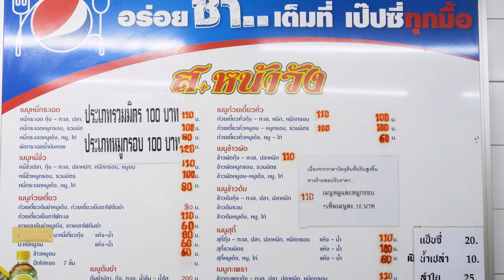Flavors of the Wok Stir-fried Vermicelli with Water Mimosa Near the Giant Swing _ 巨大秋千附近炒粉丝与西贡莱菜的风味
Stir-fried Vermicelli with Water Mimosa
หมี่กระเฉด ส.หน้าวัง
炒粉丝与西贡莱菜

ผัดหมี่กระเฉด (Stir-fried Vermicelli with Water Mimosa) is a Thai stir-fried noodle dish that typically includes flat rice noodles stir-fried with a variety of ingredients. The dish often consists of rice noodles, vegetables (such as bell peppers, onions, and carrots), protein (commonly chicken, pork, beef, shrimp, or tofu), and seasonings like soy sauce, oyster sauce, garlic, and sometimes chili for spice.
If you're keen on trying this dish, we highly recommend the restaurant 'ส.หน้าวัง' Their flavors are robust, enticingly aromatic from the wok, and universally appealing. Located near The Giant Swing, if you're touring around the area, it's a must-visit for their ผัดหมี่กระเฉด (Stir-fried Vermicelli with Water Mimosa).

Price per portion: 70 - 100 baht per plate.

ใครเบื่ออาหารมาทางนี้ flavor.bkk ขอแนะนำเมนูเด็ดประจำร้าน "ส.หน้าวัง" ที่ทุกคนมาต้องสั่ง กับเมนูเส้นหมี่ผัดกระเฉด
ร้านนี้เขาผัดไฟแรงปรุงรสชาติจัดจ้านโดนใจได้กลิ่นหอมกระทะที่ไม่ได้ทำกันง่ายๆ อีกเมนูที่เด็ดไม่แพ้กันคือสุกี้แห้ง ใครที่คิดว่าสุกี้แห้งร้านไหนก็เหมือนกันต้องลองมากินร้านนี้แล้วจะรู้ว่าสุกี้แห้งที่อร่อยเป็นยังไง นอกจากนี้ร้านนี้เขายังมีเมนูอื่น ๆ ให้เลือกอีกมากมายเลย แถมรสชาติก็เด็ดไม่แพ้กัน ไปเที่ยวเสาชิงช้าแล้วอย่าลืมแวะร้านนี้กันน้า

ราคาจานละ 70-100 บาท

ผัดหมี่กระเฉด（西贡莱菜炒米粉）是一道泰国炒面的菜品，通常由扁平的米粉与各种配料一同翻炒而成。这道菜通常包括米粉、蔬菜（如甜椒、洋葱和胡萝卜）、蛋白质（通常是鸡肉、猪肉、牛肉、虾或豆腐）以及酱油、蚝油、大蒜，有时还会加入辣椒调味。
如果你对尝试这道菜感兴趣，我们强烈推荐 'ส.หน้าวัง' 这家餐厅。他们的味道浓郁，从炒锅中飘来的香气诱人，而且深受大众喜爱。
位于巨大秋千附近，如果你在该地区游览，不可错过他们的 ผัดหมี่กระเฉด（西贡莱菜炒米粉）。

每份价格：70 - 100泰铢每盘。